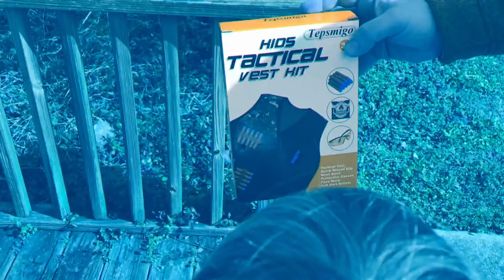NERF UNIQUE VEST Ultra COOL KIDS FUN BATTLE with TEPSMIGO [Sweetie Fella Aleks MUST HAVE]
NURF Tactical Vest Kit for kids is a great kids gadget. Sweetie Fella Aleks is running all around shooting with his NERF toy! Extreme Ultimate Tactical Vest Kit – it’s the MUST HAVE for every serious Nerf Player like Sweetie Fella Aleks! The vest comes with protective googles, tactical face mask and Nerf bullets.

Thank you TEPSMIGO for sending us this awesome gadget!